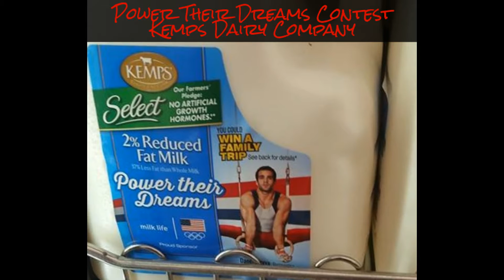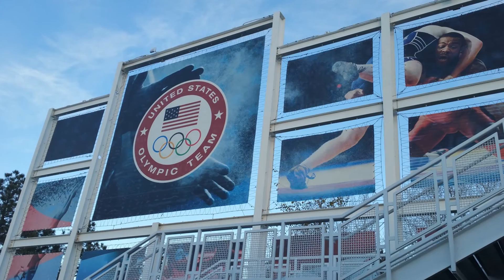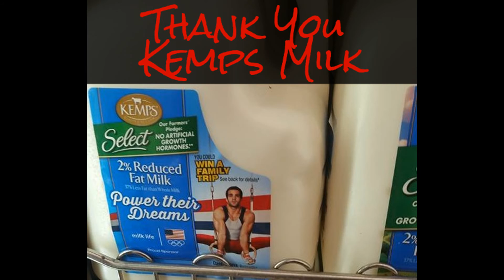Our Trip to the US Olympic Training Center ~ Kemps "Power Their Dreams" Contest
Our family won a trip to the US Olympic Training Center in Colorado Springs, CO.  The contest was put on by Kemps Dairy Company and Milk Life.  We also got to work in a few other activities including watching my friend from MN, Amani Blessman compete in the Future Stars Nationals.

Another highlight was finally being able to meet Vahe Petrosyan in person.  He is a great gymnast from California that I watch on YouTube.  We were able to truly become friends and I look forward to seeing him again next year.

Finally, we got to tour the O.T.C. and meet several of my heroes, including Marvin Kimble, John Orozco, & Sam Mikulak (Brandon Wynn waved from a distance).

Special Thanks to Kemps Milk.  They are a first class company.